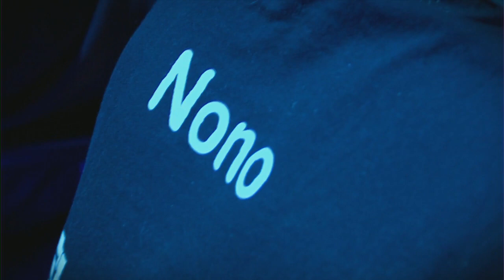AAA vs DB - LCS 2013 EU Spring W8D1 (English)